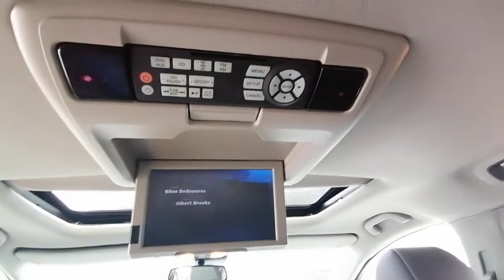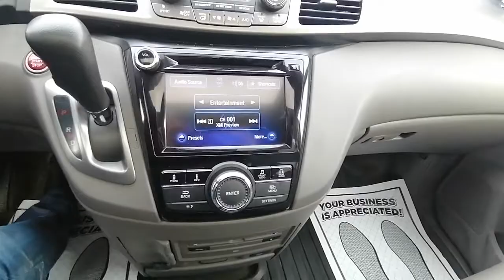2016 Honda Odyssey LEATHER | ROOF | CAM | 4 NEW SNOW TIRES* | REMOTE STARTER | $20,880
* pricing excluding licensing and tax

Description

HONDA INSPECTION AND APPROVAL AVAILABLE UPON REQUEST!! ***CARFAX VERIFIED AND AVAILABLE UPON REQUEST*** AUTO,  BLACK OVER GREY LEATHER INT, A\C, CD, PM, PDL, AIR CONDITIONING, CRUISE CTRL, CLIMATE CONTROL,TILT WHEEL,  BAKC UP CAMERA, SUNROOF, BLUETOOTH , TRACTION CONTROL AND MORE! ONLY  89,997 KM! ** ALL VEHICLES WE SELL ARE DRIVABLE AFTER CERTIFICATION PLEASE SEE DEALER FOR DETAILS** THIS VEHICLE IS NOT DRIVABLE, NOT CERTIFIED . CERTIFICATION IS AVAILABLE FOR SIX HUNDRED AND NINETY FIVE DOLLARS.***FINANCING AVAILABLE**DEFERRAL OPTION AVAILABLE UP TO 6 MONTHS (NO PAYMENTS FOR 6 MONTHS)**INTEREST NOT INCLUDED IN DEFERRAL & EXTRA SUBJECT TO O.A.C** OPTIONAL 4 NEW SNOW TIRES FOR 199 PLUS TAX.***

Features & Options

ABS Brakes

Air Conditioning

Alloy Wheels

AM/FM Stereo

Backup Camera

Bluetooth

CD Player

Climate Control

Cruise Control

Cup Holder

Digital Clock

Driver Side Airbag

DVD Player

Entertainment System

Heated Exterior Mirrors

Heated Seats

Keyless Entry

Leather Seats

Leather Steering Wheels

Navigation System

Passenger Airbag

Power Locks

Power Mirrors

Power Seat

Power Steering

Power Windows

Power-Assist Disc Brakes

Satellite Radio

Security System

Sunroof/Moonroof

Tilt Steering

Tinted Glass

Traction Control

Trip Odometer

  View All Options

Make:Honda

Model:Odyssey

Year:2016

Body Style:Van-Minivan

Odometer:89,997 Km

Transmission:6 Speed Automatic

Engine:6 Cylinder

Engine Size:3.5

Driveline:FWD

Exterior Color:Black

Interior Color:Grey

Doors:4 doors

Passengers:8

Fuel Type:Gasoline

City Fuel:12.3L/100Km

Hwy Fuel:8.5L/100Km

Stock Number:3964

VIN:5FNRL5H68GB502853